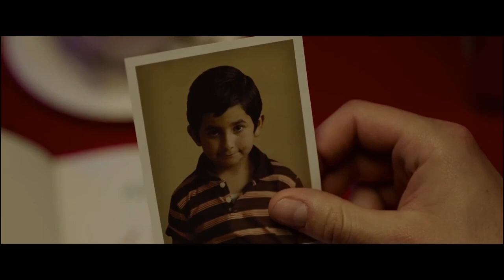(TRAILER) SOM DA LIBERDADE 2023 DUBLADO